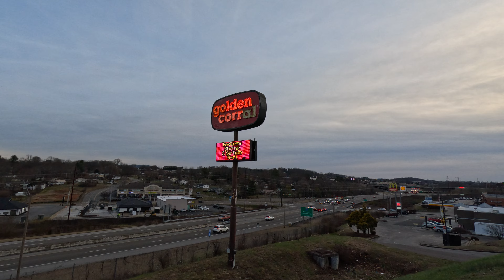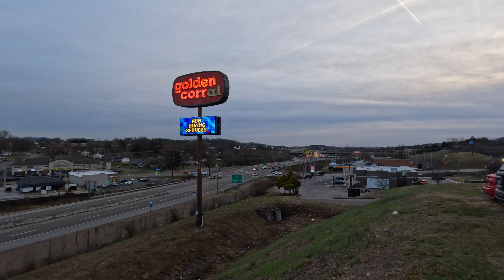Johnson City Tennessee Golden Corral Outside Vlog | GoPro Hero 11 Black Mini 4K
Before eating dinner, I do a little talk and walk video.